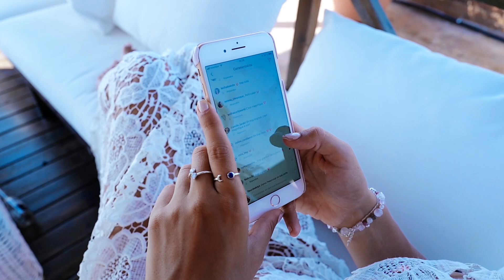Morning Routine en Vacances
Le code BEAUTEACTIVE15 vous offre 15% de remise sur tout le site Aglaia & co (valable jusqu'au 31 août)